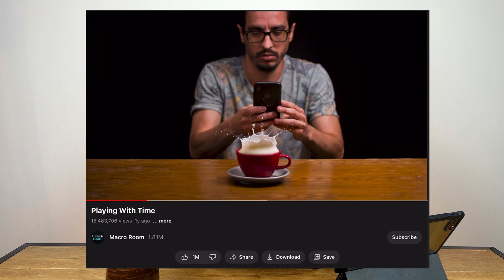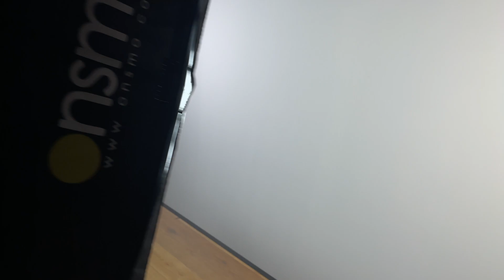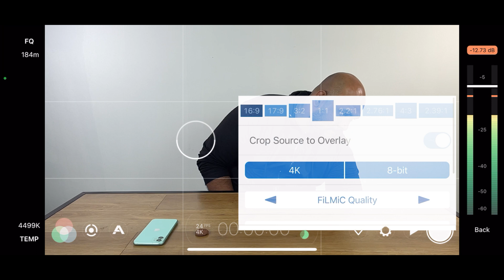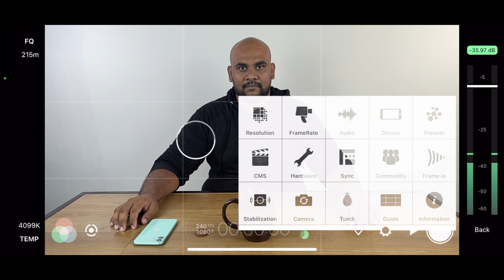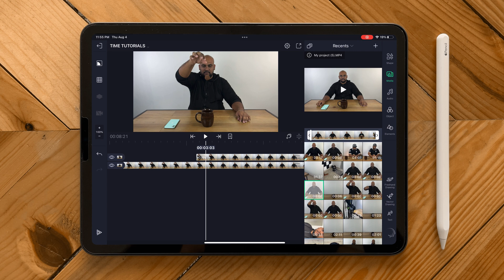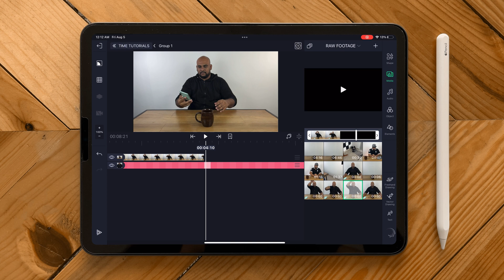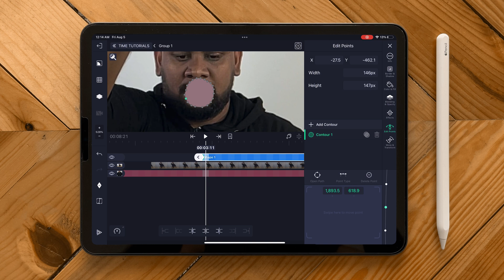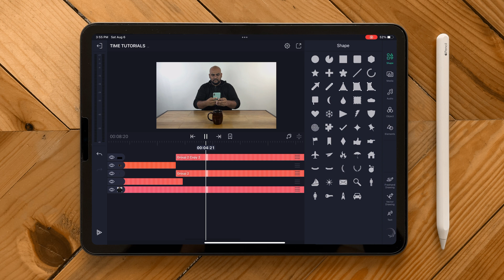Playing With TIME Tutorial in ALIGHT MOTION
Playing with time tutorial is completely done in smartphone app called ALIGHT MOTION.

Camera Gears and Apps
Tripod

Post Production:
iPad Pro 11 M1 Chip
Lumafusion
Alight Motion
Adobe Lightroom for iPad
Adobe Photoshop For iPad

App Download Link (Apps Store)

Storyblock for Lumafusion